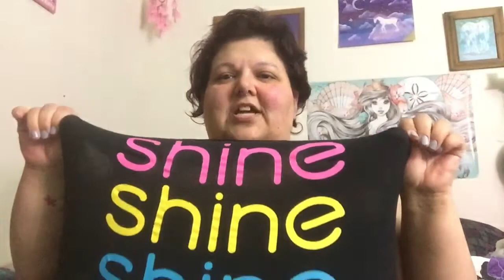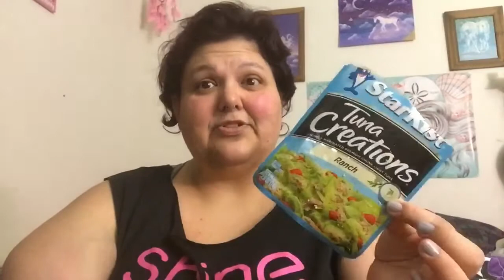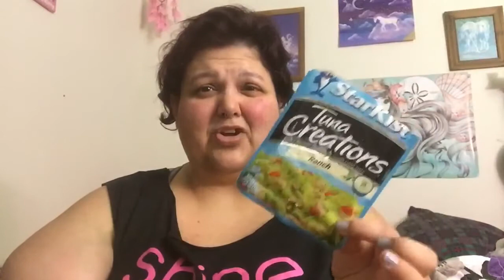Countdown to Nashville, gadgets and yoga